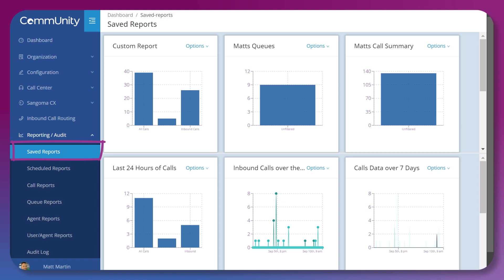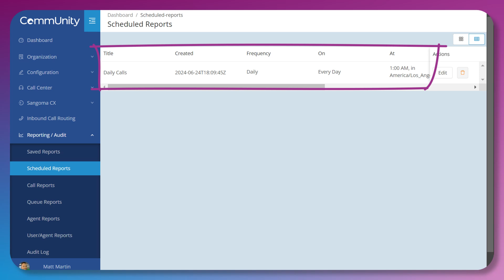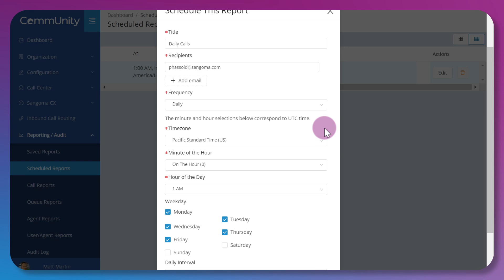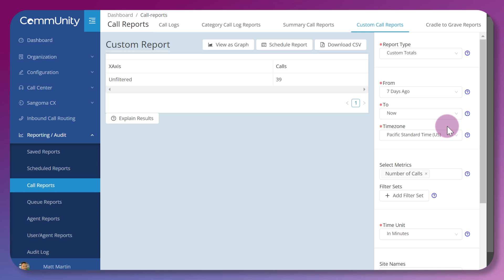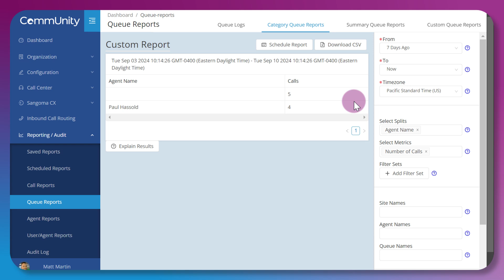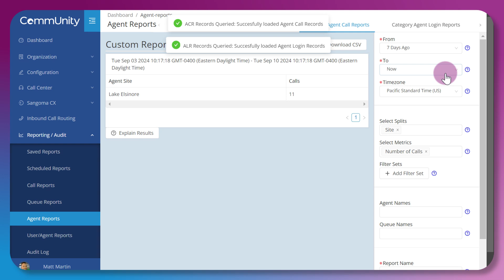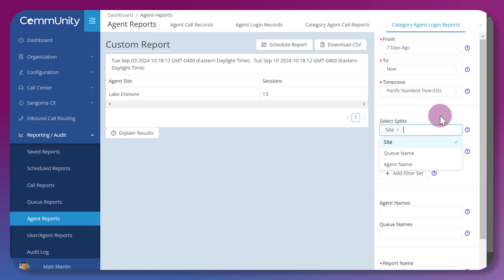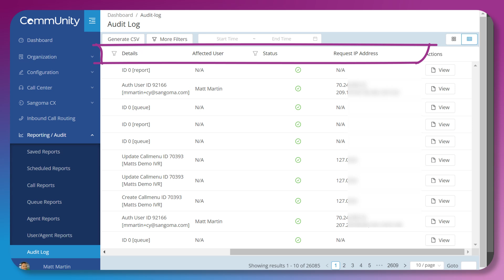CommUnity Admin Training: Reporting & Audit | Sangoma UC Cloud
The CommUnity Reporting and Audit menu, from Sangoma UC Cloud, provides Admins with powerful system reports that uncovers deep insights into Users, Queues, Call logs, and even system changelogs.

I’ll demonstrate in this video how to read and configure default and custom reports, as well as download and schedule these reports so that relevant parties stay informed and on-top of important metrics and KPIs.

Chapters:
0:00 Overview
0:17 Saved Reports
1:29 Scheduled Reports
2:28 Call Reports
2:45 Scheduling a report
3:09 Filter custom data
4:29 Pin to Saved Reports
4:56 Queue Reports
5:54 Agent Reports
7:36 User/Agent Reports
8:10 System Audit Log

For additional resources including help from the CommUnity knowledge base, please